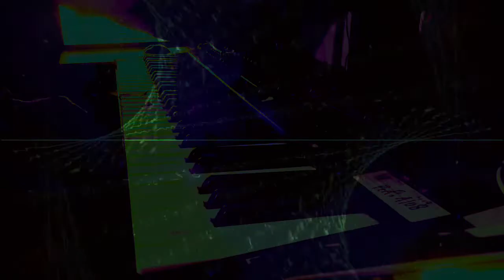Forms of sound made real from beyond all voids of nothingness - Structure without structure manifest